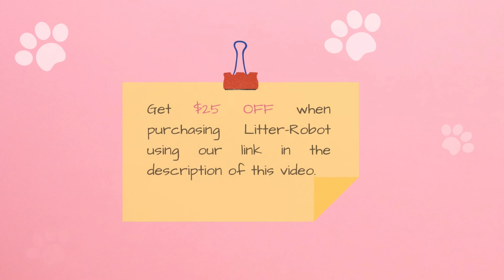CATS ARE THE BEST - cat videos compilation pt.02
for exclusive cat content.

Using my link you have $25 OFF on the purchase of your Litter Robot-automatic and self-cleaning sandbox.